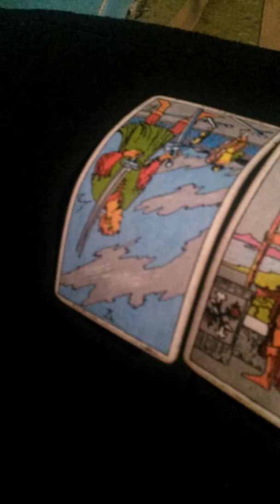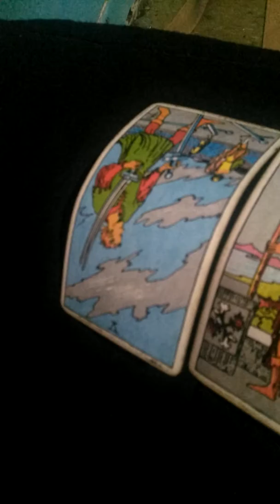What If Oprah Winfrey Was Running For President In 2020 Tarot Reading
In this video, I'm doing a tarot reading on what if Oprah Winfrey was running for president in 2020